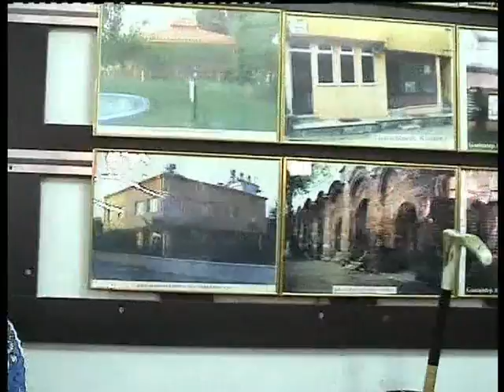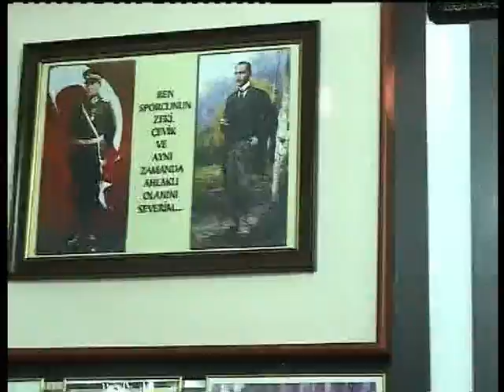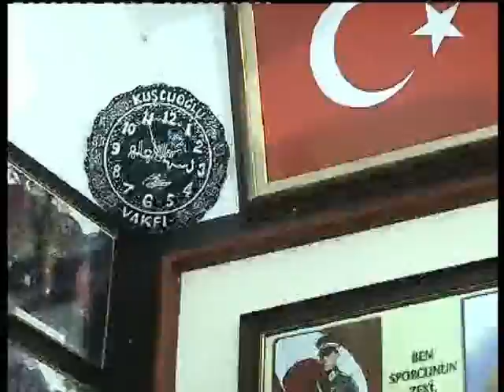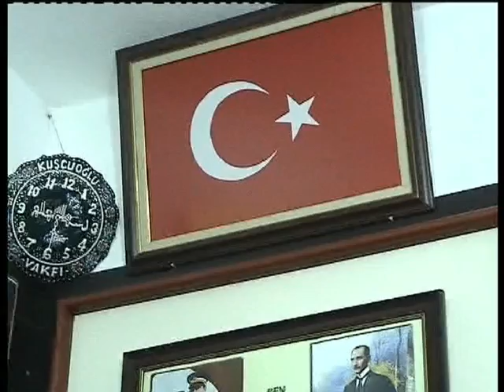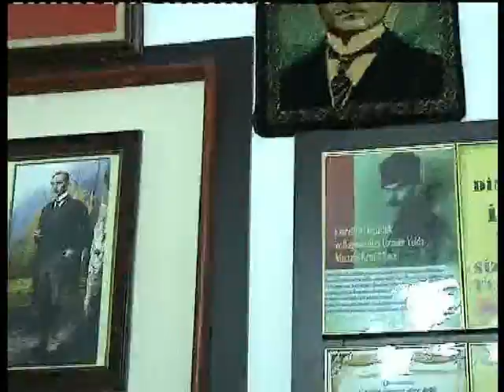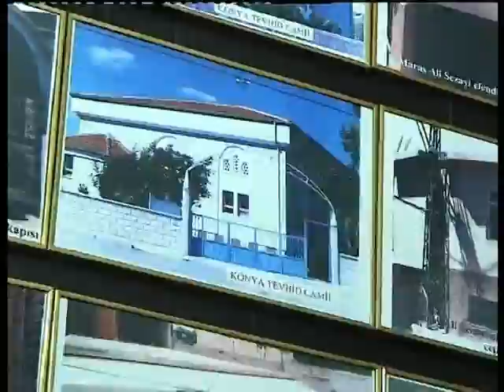17_07_2005- 13. Hak Tarik Pir-i Gâlibî H.Gâlip Hasan Kuşçuoğlu k.s. 17 Temmuz 2005